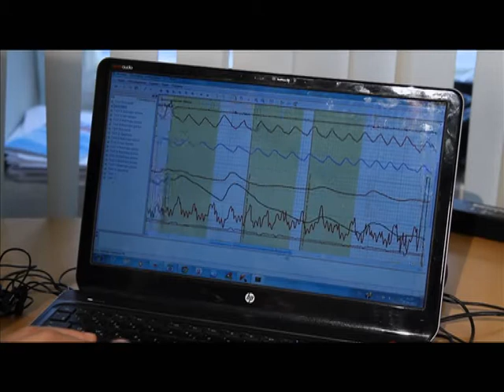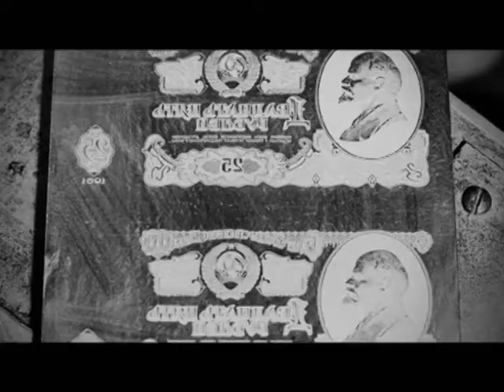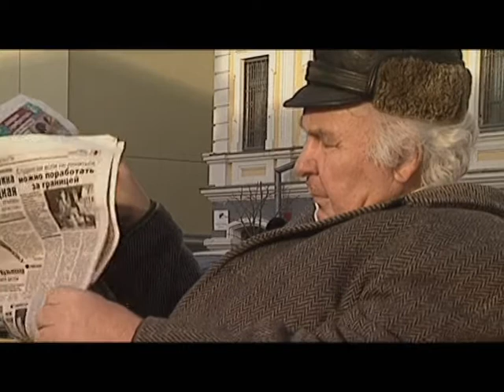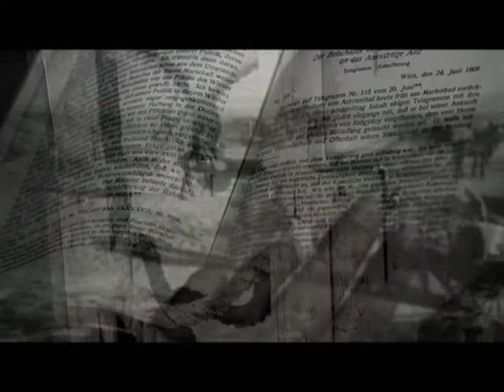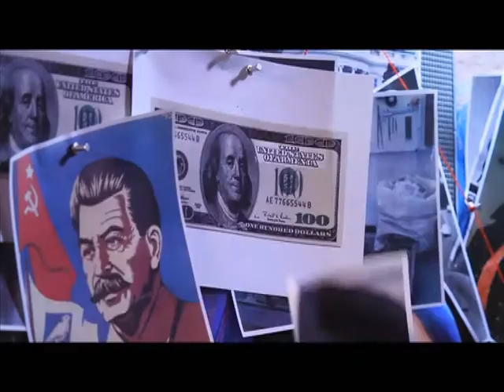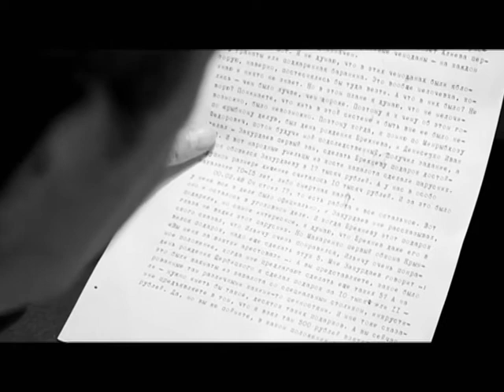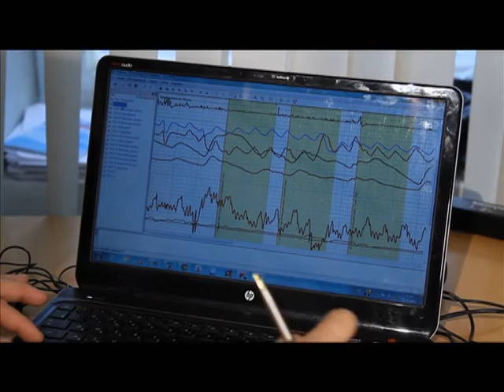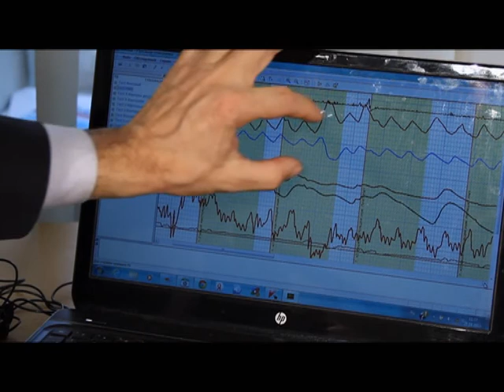Программа «Агентство специальных расследований» с Вячеславом Разбегаевым. Запах фальшивых денег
Король четвертаков против красной Империи. Чем пахнут фальшивые деньги? Как фальшивомонетчик искупил свою вину?
Кто на самом деле превратил Израиль в великую военную державу? Как советский капитан стал главой Моссада?
Гадания на полиграфе. Как работал древний детектор лжи?